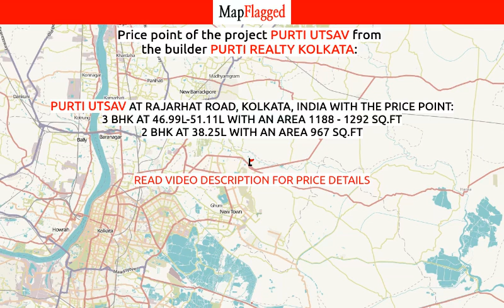Kolkata | Purti Utsav by Purti Realty Kolkata at Rajarhat Road | MapFlagged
📣 Following is the detail of Purti Utsav, a project by Purti Realty Kolkata:
Purti Realty is a real estate development company with it’s primary focus on developing and delivering well planned quality and efficient homes.

💰 Purti Utsav : Rajarhat Road, Kolkata, India with the price structure:
3 BHK at 46.99L-51.11L having area 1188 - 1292 sq.ft
2 BHK at 38.25L having area 967 sq.ft

🏥 Nearest Hospitals to this Project:
Profulla Devi Hospital
Bishnupur Apex General Hospital
Glocal Hospital West Bengal
Reckjoani Hospital
LOTUS Hospital

✒️ Nearest Schools to this Project:
Rajarhat Shiksha Niketan Boys High School
Kidzee Bishnupur Rajarhat
Jagadishpur FP School
Khamar Primary School
Rajarhat Boys School

🍕 Nearest Restaurants to this Project:
Mughlai Khazana
Asmita Biryani
Laxmi Tiffin Corner
Love for Food
King Garden Restaurant

🚃 Nearest Train Stations to this Project:
Salt Lake Sector V Metro Station Gate No-B
Salt Lake Sector V Metro Station Gate No-A
Salt Lake Sector V Metro Station
Karunamayee Metro Station Gate No-B

🏬 Nearest Shopping Malls to this Project:
M M Traders
Milon Market
New Market
Rajarhat Super Market
Big Sadhukhan Bazar

🌼 Nearest Parks to this Project:
Baristha Bihar
Eco Tourism Park
V I P Bana Bitan
Eco Urban Village
Rajarhat Park-Rajarhat

🎥 Nearest Movie Theaters to this Project:
Jaya Cinema-Lake Town
Pvr Cinemas
INOX
Cinemai Abhiyan
PVR Cinemas-Uniworld Downtown Mall

☕ Nearest Cafes to this Project:
Café Coffee Day
Cafe Coffee Day @ Netaji Subhash Chandra Bose International Airport
Sonu Variety Stores
Cafeteria
The Emperor Lounge

✈️ Nearest Airports to this Project:
যশোর এয়ারপোর্ট

🏢 Nearest Stores to this Project:
My Kalyan Mini Store
Bilkis Fashion
Sumana and Tamanna Telecom
Karan & Arjun Plywood Center
LKG Home's

➕ Nearest Doctors to this Project:
Dr S Kundu
Dr Sabir Ali
Dr B R Ammbedk Diagnostic Centre
Dr Nabab Ali
Dr Rajat Subhra Saha